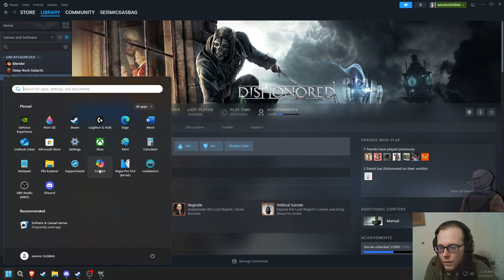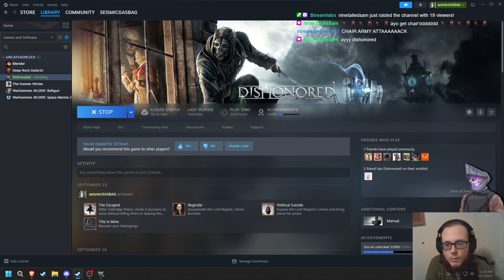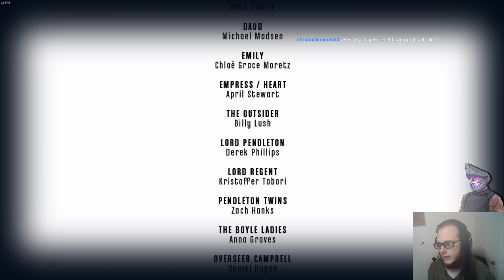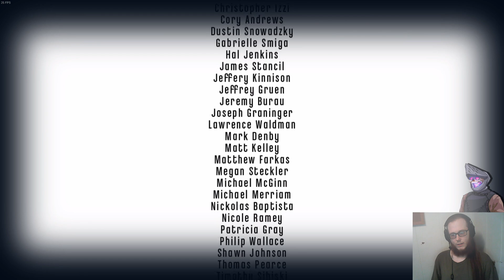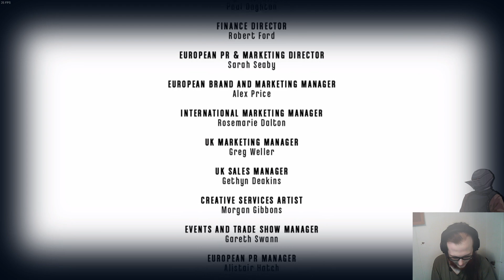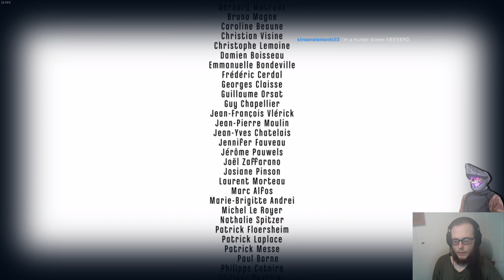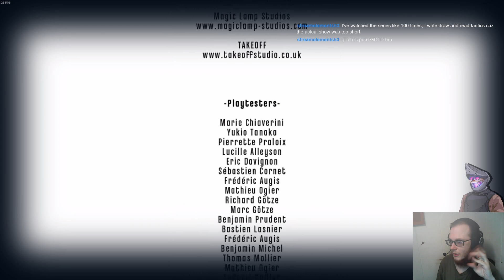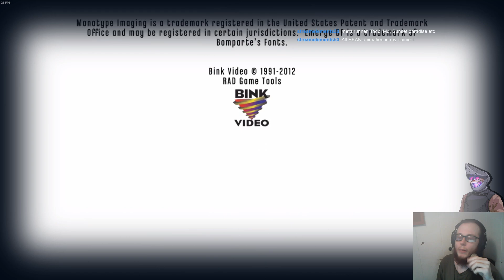Let's Play - Dishonored - Episode 17